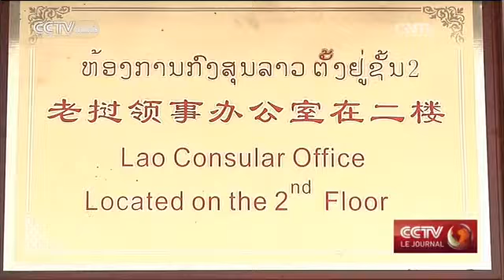Préfecture autonome de Xishuang ban na : le tourisme comme cadre de coopération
En tant que point de transit de premier plan et d'avant-poste entre le sud-ouest de la Chine et l'Asie du sud-est, la préfecture autonome de Xishuang ban na occupe une position cruciale dans le cadre de la coopération des deux segments du fleuve Lancang-Mékong.

Xishuang ban na dans la province du Yunnan qui se situe dans le sud tropical de la Chine, offre beaucoup de diversité culturelle et biologique. Depuis des milliers d'années, les populations locales vivent de la mono-culture du caoutchouc et de la banane. Mais cela est sur le point de changer.